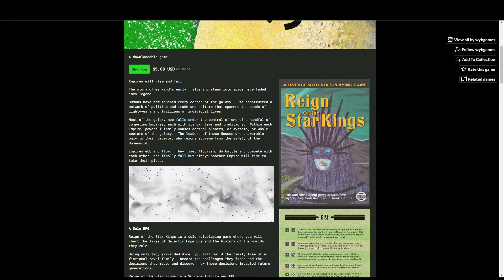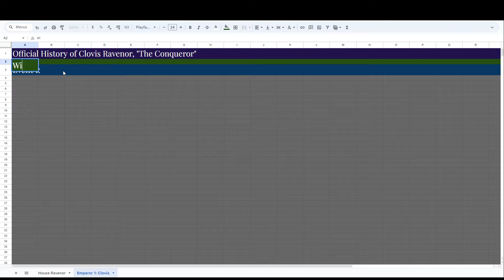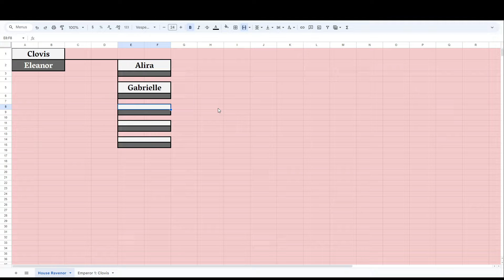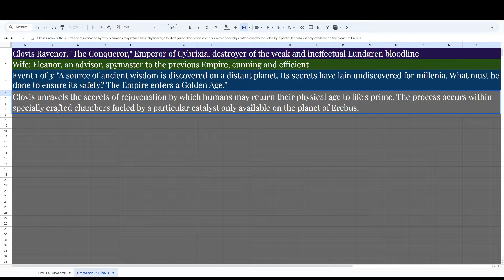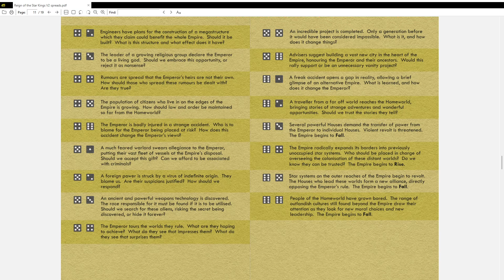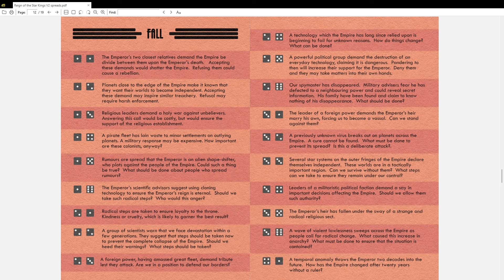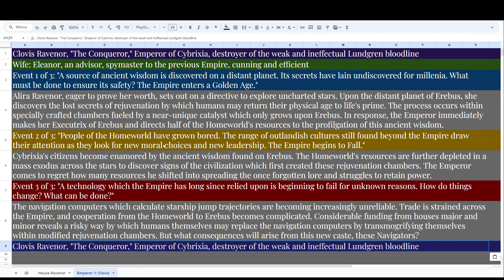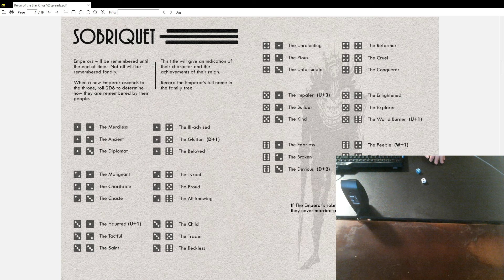LGWI - Reign of the Star Kings // 1 (Clovis Ravenor)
"'Reign of the Star Kings' is a solo roleplaying game where you will chart the lives of Galactic Emperors and the history of the worlds they rule." My first time taking this adventure. Come and see the rise and fall of House Ravenor.

0:00 - Intro
3:35 - Sobriquet
5:35 - Spouses
10:48 - Heirs
15:36 - Events
16:56 - Event 1
26:10 - Event 2
33:07 - Event 3
41:19 - Death
49:40 - NEXT TIME...